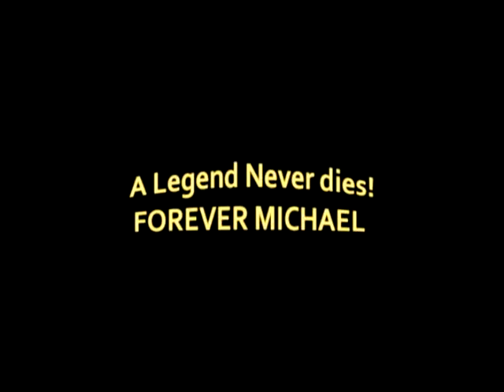Dirty Diana the Remix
A video clip from our family tribute to Michael Jackson.